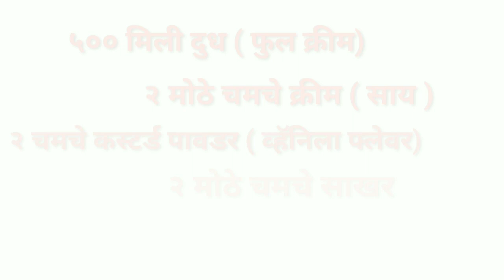Delicious food | vanilla ice cream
This channel shows you latest designs,drawings and cooking to learn very quickly and easily.
साहित्य

५०० मिली फुल्ल फॅट दूध
२ मोठे चमचे साय
२ चमचे कस्टर्ड पावडर
२ मोठे चमचे साखर